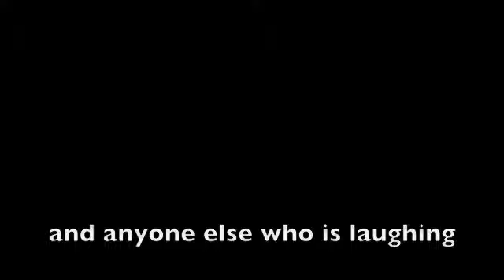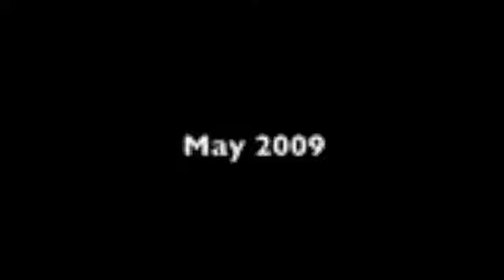Announcements 4-29-09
Check out the Announcements for April 29, 2009.  See you tonight!